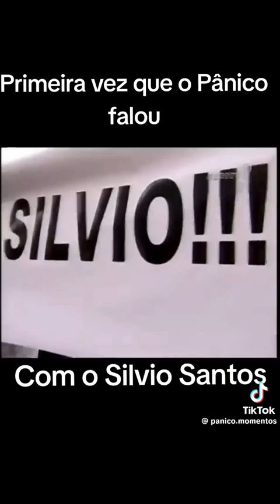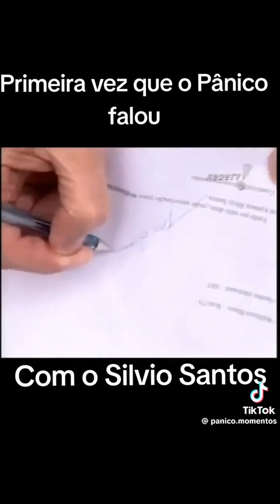Silvio e vesgo com Silvio Santos. ..